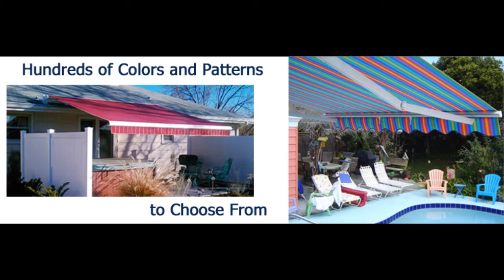awning2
basic example of flash panel video for Patio Systems web site (version 2 awnings)